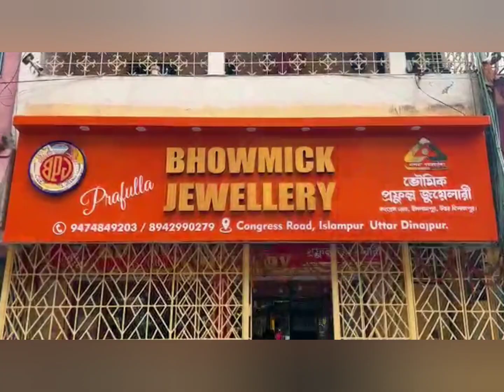উইন্টার পিস ফেস্টিভ্যাল পাঞ্জিপাড়ায়